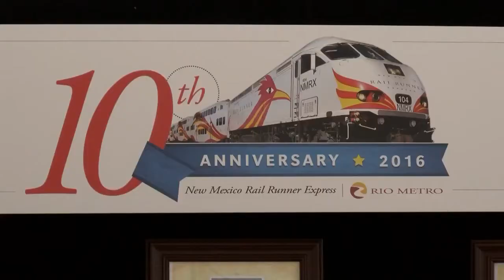Community Calendar: NM Rail Runner 10th Anniversary